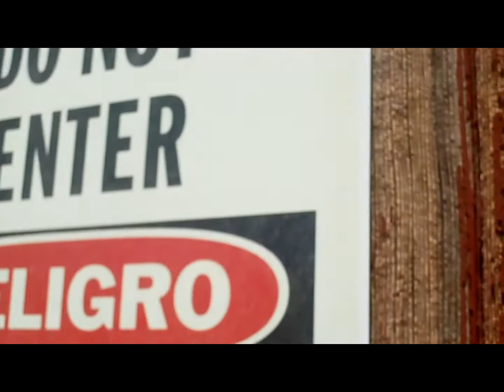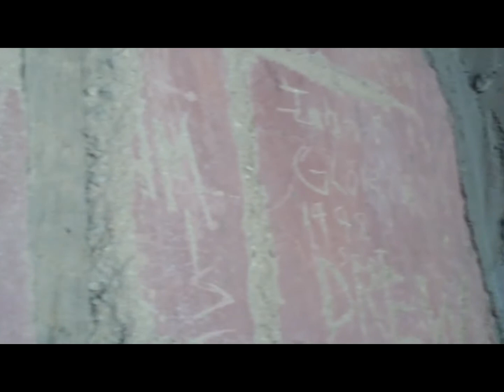Furnace Creek HD (2010)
a short drama i filmed while on holiday in america: death valley. It was shot in a real ghost town by me.